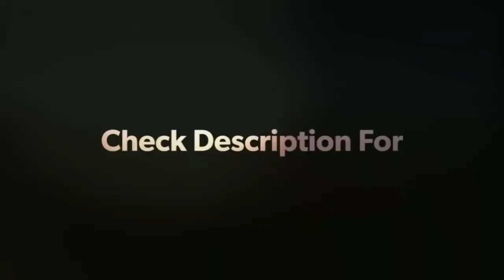ये 5 Teams जीत सकती है Pro Kabbadi Season 7 😱😨 || Sports Academy || Sports Galaxy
I Am Mohit Rana From Delhi - Dwarka I Am A Owner Of This Channel And My Team Partners Is :-
1.Lakshaya Bhadauria
2.Shubham Yadav
3.Nikhil Bhadauria

My Mic

My Smart Phone

Videos :- 1. Adobe Premium
                2. Kine Master Pro (Paid Version)

                       2. Pics Art
                       3. Pixel Lab